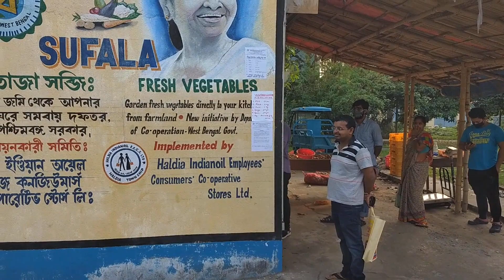INDIA LOCKDOWN/COVID-19/INDIAN OIL TOWNSHIP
On 24 March, the government of India under prime minister Narendra Modi ordered a nationwide lockdown for 21 days, limiting movement of the entire 1.3 billion population of India as a preventive measure towards the 2020 coronavirus pandemic in India. It was ordered after a 14-hour voluntary public curfew, followed by enforcement of a series of regulations in the country's COVID-19 affected regions.